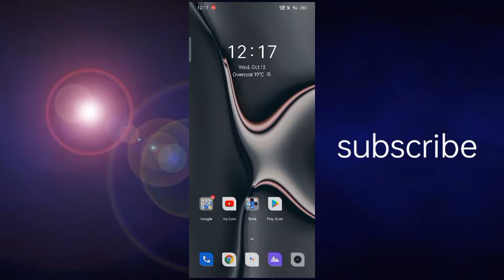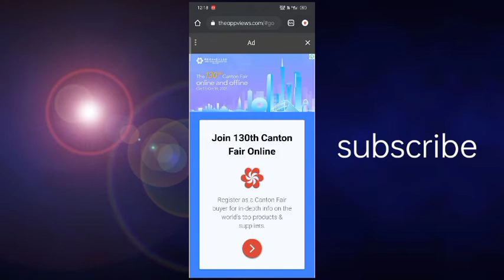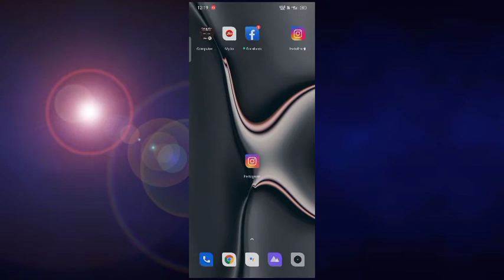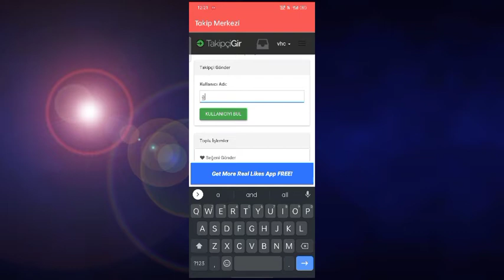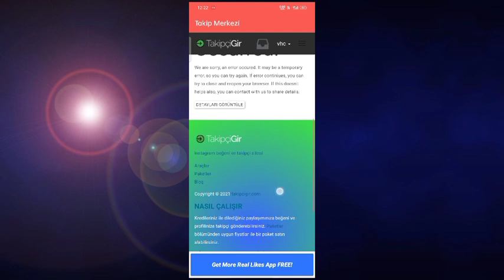how to increase instagram followers | insta par follower kaise badhaye | free follower kaise ..